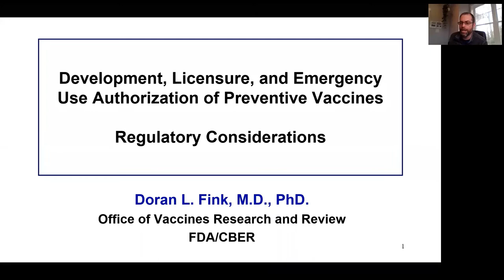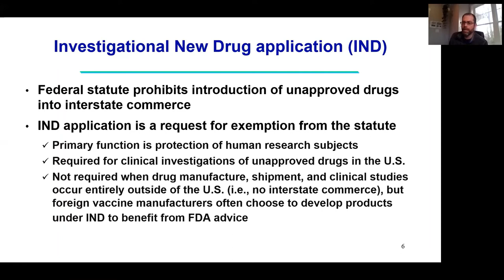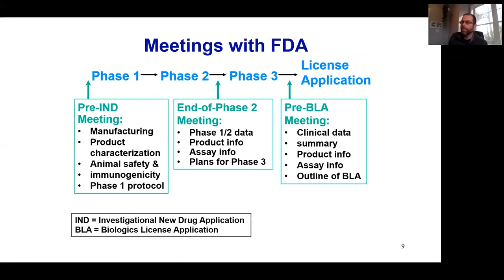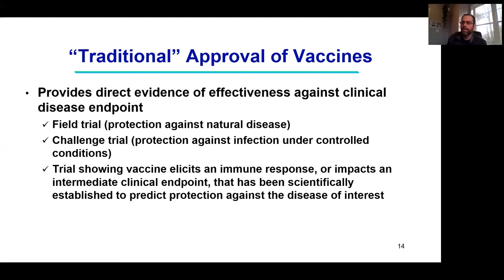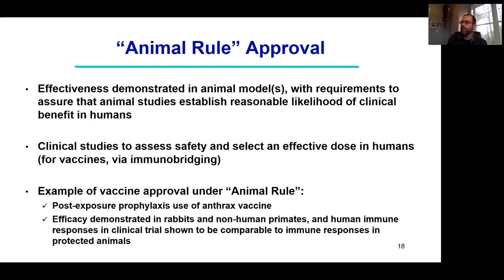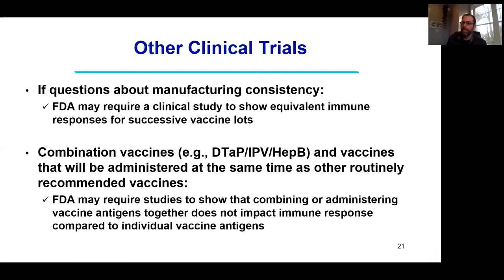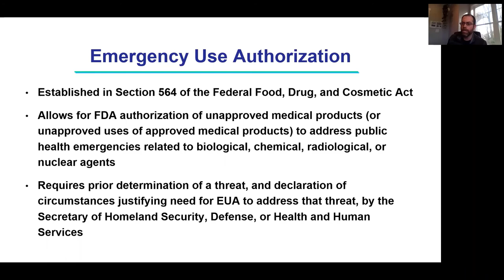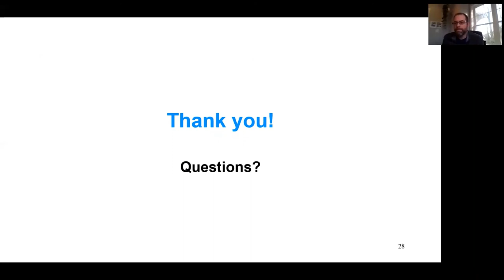Development, Licensure, and Emergency Use Authorization of Preventive Vaccines - Regulatory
Presenter: Dr. Doran Fink, FDA/CBER